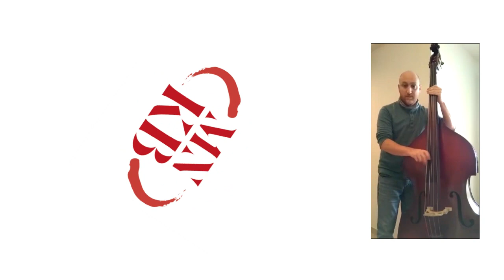Max Nordau Klezmer Band - Freilaj en cuarentena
Junio 2020 - Freilaj en Re menor interpretado por la Max Nordau Klezmer Band en sus casas
Edición de sonido por Lucas Perelsztein
Edición de video por Paulo Perelsztein

Integrantes Max Nordau Klezmer Band
Lucia De Luca : flauta traversa y canto
Rocío Bergé: flauta traversa
Clara Medina: flauta traversa
Jeremías Casas:  clarinete
Gustavo Perelsztein: clarinete
Lucas López: clarón
Leonor Arnao: acordeón
Alicia Silva: acordeón
Pía Simonotto: acordeón
Guillermo Cordo: percusión
Cintia Maida: percusión
Irene Vainer: violoncello
Miriam Túñez: violoncello
Lucas Perelsztein: guitarra eléctrica
Nicolás Kepes: contrabajo
Facundo Perelsztein: piano y teclados
Juan Ledesma: trombón
Paulo Perelsztein: trombón
Natalio Sturla: acordeón y dirección
Pablo Besser: mandolina y dirección